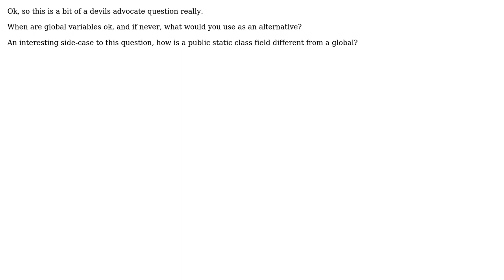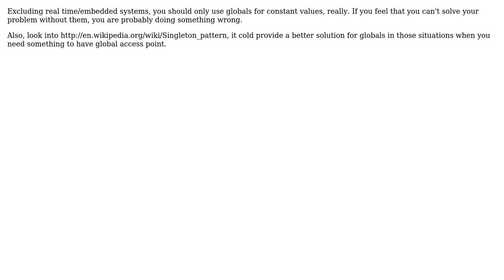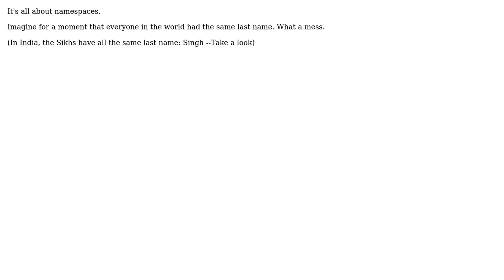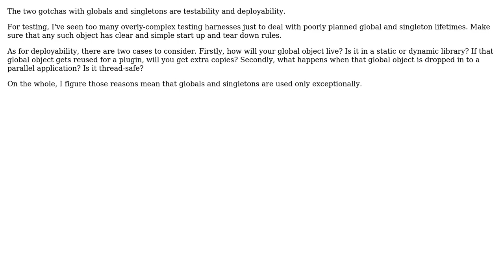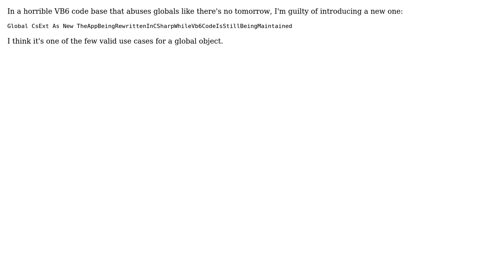When is it ok to use a Global variable (9 Solutions!!)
When is it ok to use a Global variable

With thanks & praise to God, and with thanks to the many people who have made this project possible! | Content (except music & images) licensed under CC BY-SA | Music | Images & others | With thanks to user smithco user ocodo user mouviciel user Mathieu Guindon user jmoreno user Davor Zdralo user Christopher Mahan user btilly user Anon. and the Stack Exchange Network Trademarks are property of their respective owners. You are responsible for your own actions.